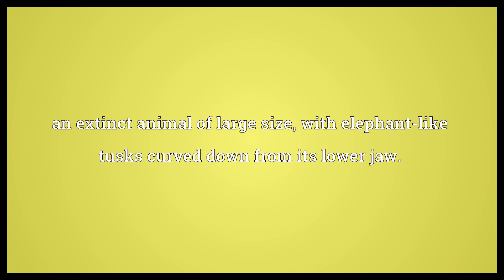Dinotherium Meaning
Video shows what dinotherium means. an extinct animal of large size, with elephant-like tusks curved down from its lower jaw..  Dinotherium Meaning. How to pronounce, definition audio dictionary. How to say dinotherium. Powered by MaryTTS, Wiktionary